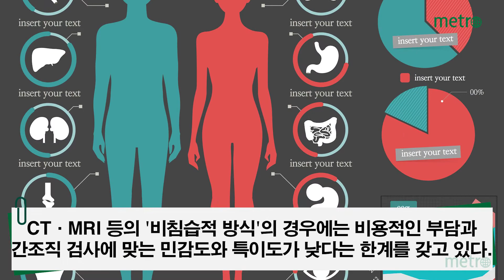한림대 춘천성심병원, 만성간질환 진단·예측 AI 솔루션 개발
[앵커멘트]
한림대학교 춘천성심병원에서 간단한 분변검사로 만성간질환 진단과 발병 여부를 예측해주는 마이크로바이옴 기반 인공지능(AI) 솔루션 개발에 나섭니다. 이 솔루션은 검사 의뢰자의 간질환 이상 여부를 4단계로 구분해 진단하며, 검사자의 장내미생물 분석을 계산해서 의료진에게 제시해줄 수 있습니다.